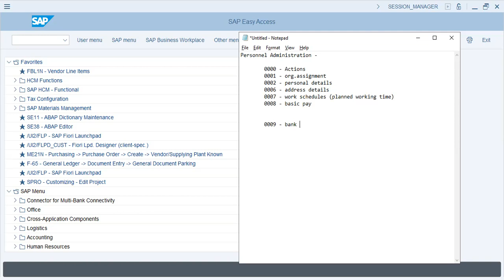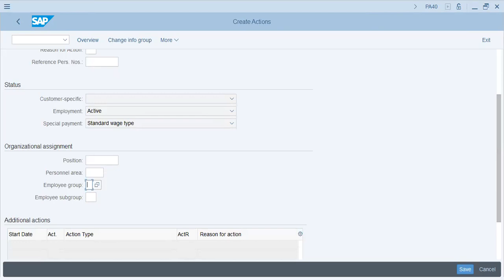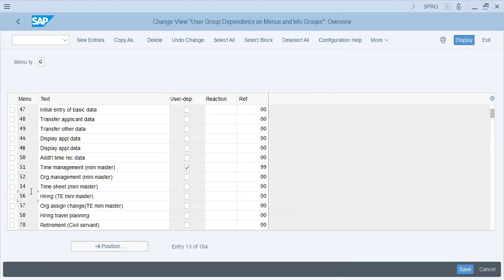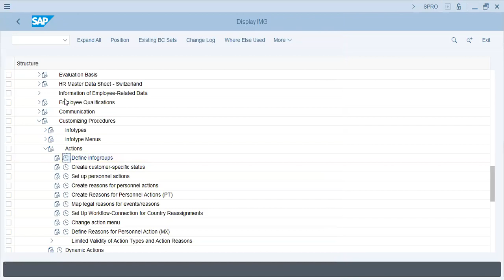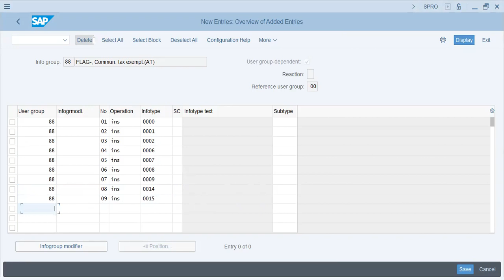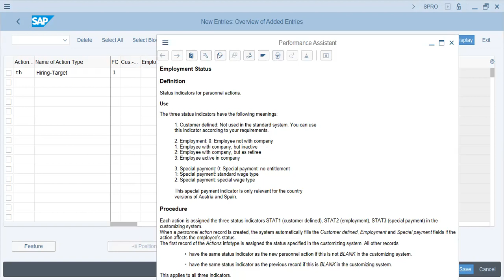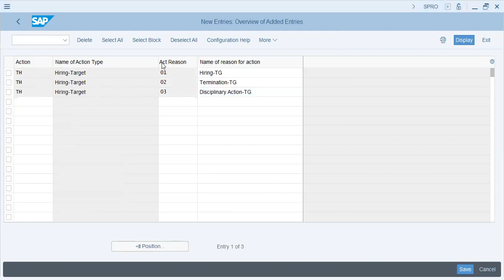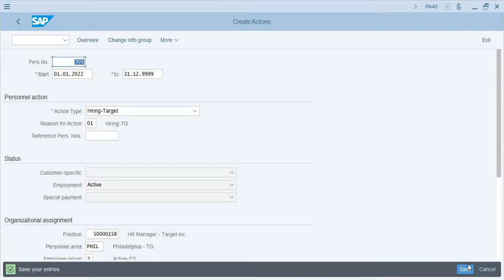SAP HCM Actions User Group Config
Learn to configure Actions and user groups to maintain Actions' View for end-users
This helps to maintain actions for hiring procedure